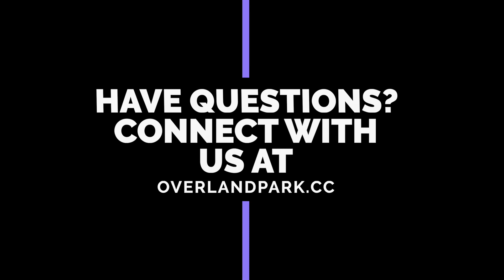Worthy - Sermon - 1•3•2021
We are Overland Park Community Church. A community of people, developing disciples.